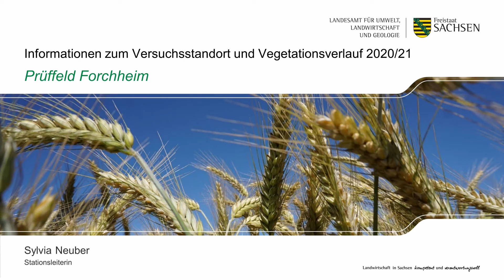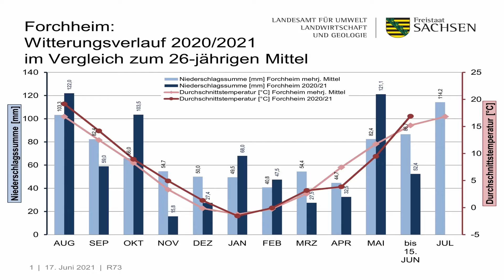Prüffeld Forchheim. Informationen zum Versuchsstandort und Vegetationsverlauf 2020/21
Die Stationsleiterin Sylvia Neuber stellt den Versuchsstandort Forchheim vor und informiert über den Vegetationsverlauf 2020/21.